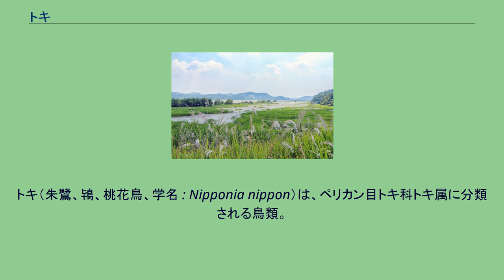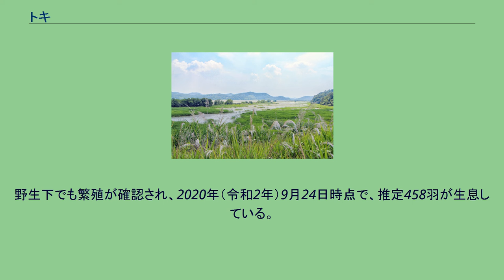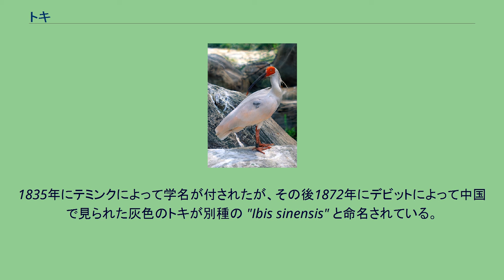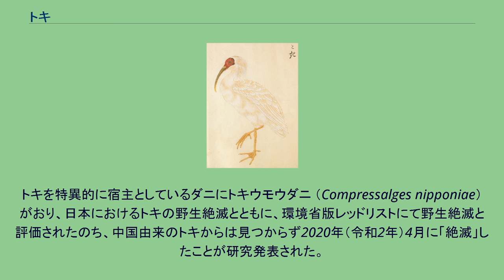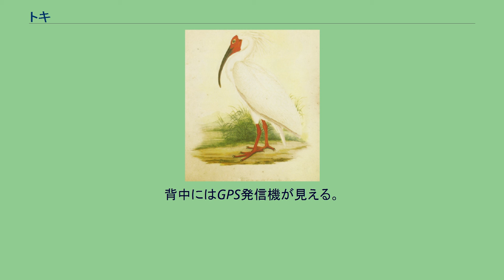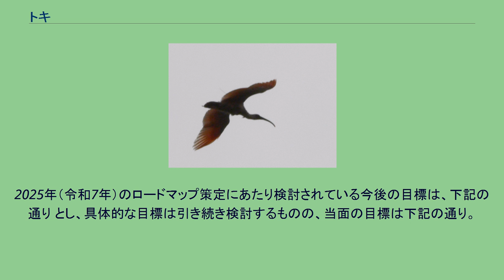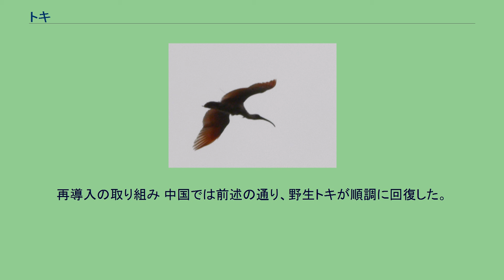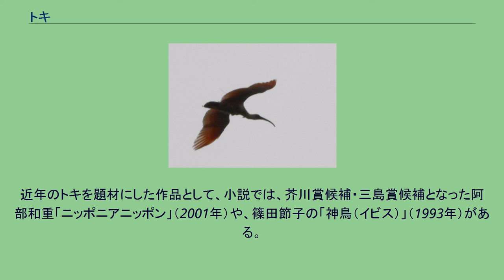トキ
トキ（朱鷺、鴇、桃花鳥、学名 : Nipponia nippon）は、ペリカン目トキ科トキ属に分類される鳥類。
本種のみでトキ属を構成する。
かつては世界でわずか数羽になるまで減少し絶滅の危機に瀕しており、日本では環境省レッドリストで「野生絶滅」の状態にあった。
しかし日中両国の保護・人工繁殖の甲斐あって、2000年代以降は個体数が回復していった。
2019年時点の個体数は、中国が2,600羽、日本が600羽、韓国が363羽。
学名は Nipponia nippon（ニッポニア・ニッポン）で、日本の国鳥はキジであるが、しばしば「日本を象徴する鳥」などと呼ばれることもある。
新潟県の「県の鳥」、同県佐渡市と石川県輪島市の「市の鳥」である。
最後の日本産トキ「キン」の剥製（佐渡トキ保護センター蔵） 現在、中国、日本、韓国の3か国で飼育されているほか、3か国とも放鳥された野生個体がいる。
日本 1735年頃に発行された『諸国産物帳』によれば、北海道南部、東北、北陸、中国地方に分布していた。
明治以降（1860年代後半以降）、20世紀初頭までに種個体群が壊滅し、1920～30年代以降は急速に希少化した。
このような状況にあっても、1922年（大正11年）の『日本鳥類目録』（初版、日本鳥学会編）では、北海道（函館）、本州（宮古、西多摩、横浜、美濃、越後）、伊豆七島、四国（徳島）、九州、沖縄、台湾、朝鮮に分布されると記述されている。
20年後の1942年（昭和17年）刊行の『日本鳥類目録』第三版では、初版での分布地に加え、佐渡島、隠岐島に生息するとされた。
江戸時代の文献との差異及び、日本においては留鳥だったが、ユーラシア大陸東部では広域の渡りが行われていたことから、太平洋沿岸～九州・沖縄地方へは渡り鳥として飛来していた可能性がある。
人工繁殖による種の再導入以前における本州最後の生息地は石川県能登半島であり、日本最後の生息地は新潟県の佐渡島（現佐渡市）であった。
2003年（平成15年）に最後の日本産トキ「キン」が死亡したことにより、現在、繁殖しているのは中国産の子孫である（種としては同一、後述）。
ユーラシア大陸東部 日本国外では極東ロシア（アムール川・ウスリー川流域）、朝鮮半島、中華人民共和国（北は吉林省、南は福建省、西は甘粛省まで）と東アジアの広い範囲にわたって生息しており、18世紀～19世紀前半まではごくありふれた鳥であった。
しかし、いずれの国でも乱獲や開発によって19世紀から20世紀にかけて激減し、朝鮮半島では1978年の板門店、ロシアでは1981年のウスリー川を最後に観察されていない。
野生では中華人民共和国（陝西省など）に997羽（2010年12月時点） が生息している。
日本の佐渡島においても、2008年（平成20年）以降、人工繁殖のトキが放鳥されており、累計300羽を超えている（後述）。
野生下でも繁殖が確認され、2020年（令和2年）9月24日時点で、推定458羽が生息している。
飼育下では、中国に620羽（2010年12月時点）、韓国に13羽（2011年7月時点）がいる。
日本では、2021年（令和3年）2月15日現在、175羽がおり、佐渡市の佐渡トキ保護センターを主に、分散飼育されている（後述）。
陝西省西安、:zh:滻灞生態区にて（2013年撮影） 全長70 - 80センチメートル。
翼開長は約130センチメートル。
顔は赤い皮膚が裸出する。
嘴は黒く、先端は赤い。
後頭には房状に羽毛（冠羽）が伸長する。
全身は白っぽいが、春から夏にかけての翼の下面は朱色がかった濃いピンク色をしており、日本ではこれを「朱鷺色」という。
脚も頭と同様に朱色で、虹彩は橙色。
幼鳥は全身灰色で、頭部が黄色である。
繁殖期は頸部の皮膚が内分泌により黒くなり、ここから剥がれ落ちた皮膚を上半身に塗り付けるため黒灰色になる。
水浴びなどの後にその擦り付けを行うため、水浴び直後は特に濃く、ほとんど黒に近い。
サギ類が飛翔時に首を折り曲げるのに対し、トキは首を伸ばしたまま飛ぶ。
また、クロトキなどとは異なり、飛翔時に脚の先が尾羽から出ない。
『啓蒙禽譜』（作者不詳、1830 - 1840年代頃）より。
非繁殖期の白い姿とは別に、繁殖期の姿を「脊黒トキ」の名で描いている。
トキは繁殖期の前、1月下旬頃から粉末状の物質を分泌し、これを...